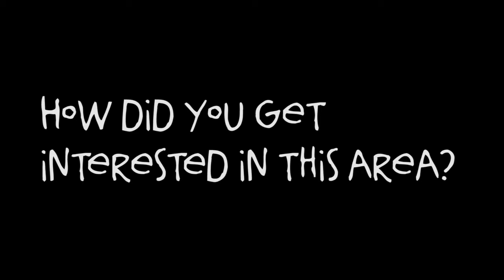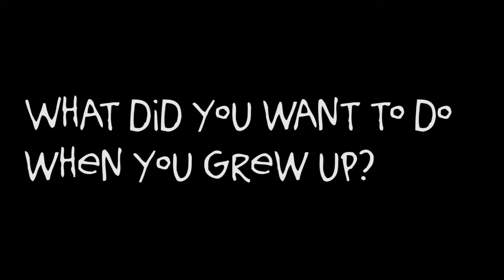Brain Box interview - physicist Professor Yuri Kivshar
Get to know Professor Yuri Kivshar. Yuri is a physicist that works on creating brand new materials like invisibility cloaks.

You can listen to his recent public talk at the Australian Academy of Science on invisibility cloaks and bending light: